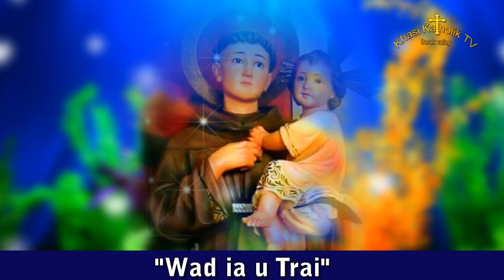"Wad ia u Trai"(NightPrayer) KhasiKatholikTV